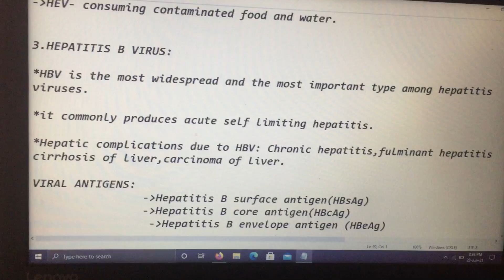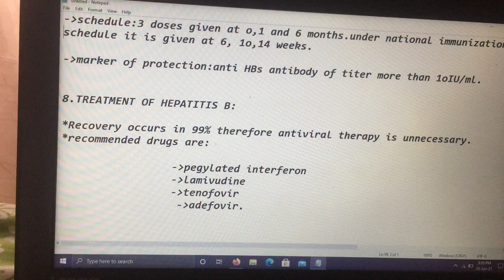Notes on Hepatitis 🦠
Topics to be covered:

1. Introduction
2. Route of transmission
3. Hepatitis B virus
4. Clinical manifestation
5. Lab diagnosis
6  lab tests
7. Active immunization
8. Treatment

Hope this notes will be helpful